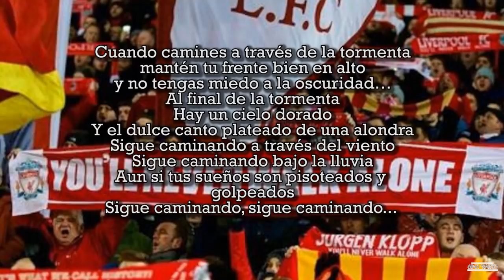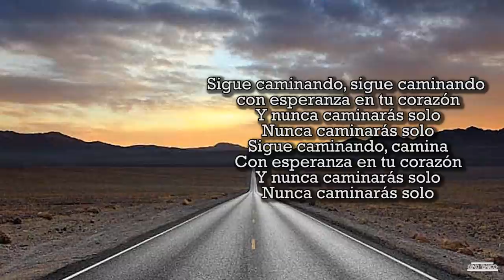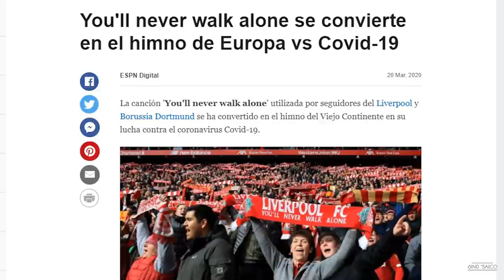HISTORIA DE "YOU'LL NEVER WALK ALONE"| GERRY AND THE PACEMAKERS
Hoy conoceremos la historia de "You'll Never Walk Alone", hoy todo un himno del futbol, hecho famoso luego de que los hinchas del club deportivo Liverpool lo adoptará. Pero este tema va más allá, APROPIADO PARA HABLAR EN ESTE CANAL Dedicado al ROCK, así que hoy sabremos de que trata y que banda está detrás del mismo. Gerry and the Pacemakers, grupo beat británico destacado en la escena Merseybeat de la década de 1960, según Paul McCartney, uno de sus "mayores rivales". Esto también por el fallecimiento de su autor Gerry Marsden el 03 de enero del 2021. Empezamos.